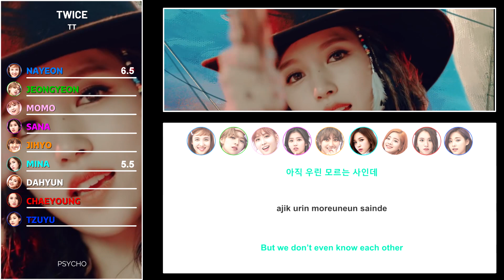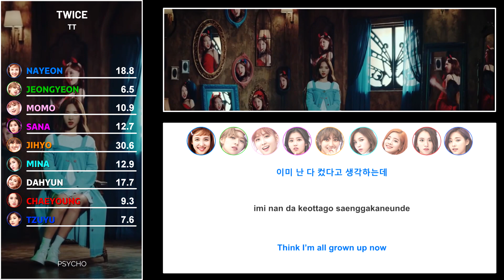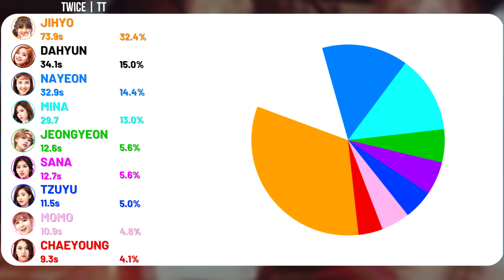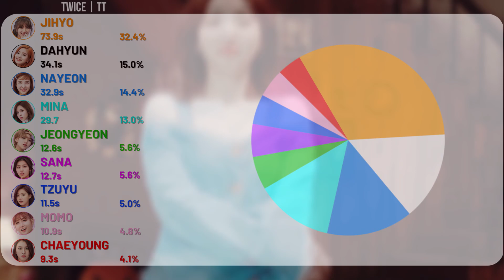TWICE - TT | Line Distribution + Lyrics Color Coded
Song: TT - TWICE
Album: (TWICEcoaster: LANE 1) (2016)